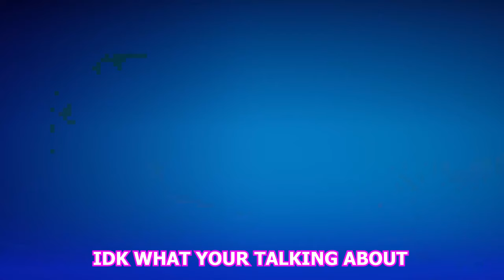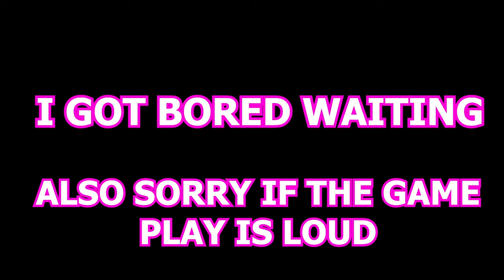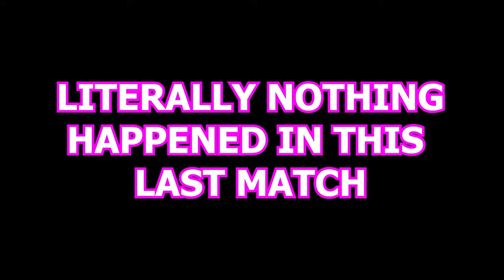This Is Why The New Fortnite Season Is Great